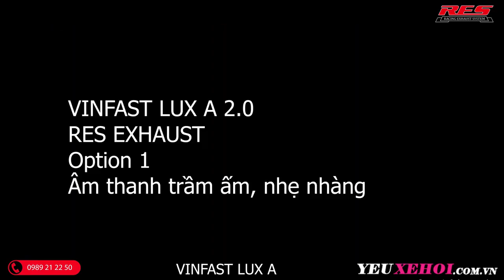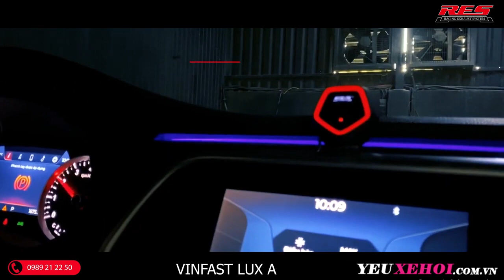So sánh 2 option tiếng pô Res trên Vinfast Lux A2.0 ! Nghe đã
_ So sánh tiếng pô trên Vinfast LuxA 2.0 lên pô Res nghe quá hay luôn. xe đẹp pô hay thì về với yeuxehoi workshop nhé.

_ Đặc biệt hàng chỉ tháo ráp, hỗ trợ đăng kiểm cho ae yên tâm hưởng thụ thành quả của mình.

Control via Gesture control & Remote & App on phone.

Please subscride and follow the channel. Tks all 🥰